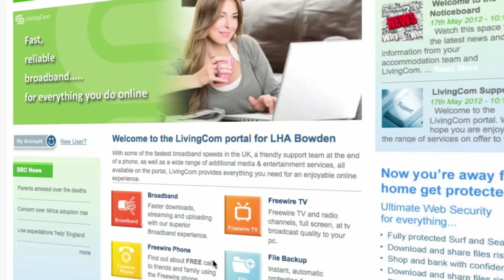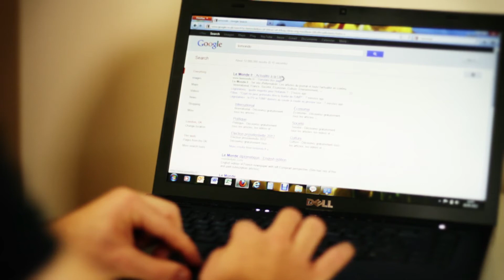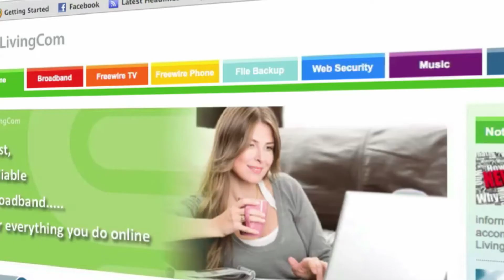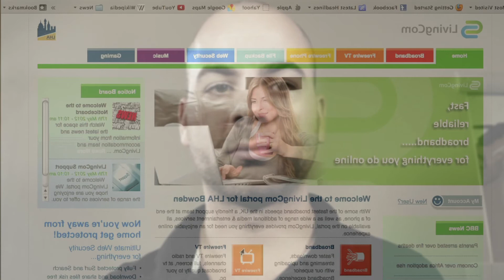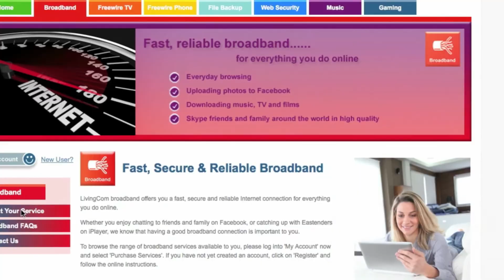LivingCom Managed Internet Services at LHA Bowden Court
With broadband increasingly described as the 4th Utility, LivingCom has found that tenants are increasingly viewing the availability of high-speed Internet access and associated services as a key decision criterion for their choice of accommodation.

Equally landlords are increasingly recognising the need to offer high-speed Internet and associated services to their tenants' rooms as a means of increasing their overall appeal and subsequent uptake.

Building on our extensive experience in the student and key worker markets, LivingCom are experts at delivering an end to end solution for the residential market tailored to deliver a user experience that matches your property portfolio - from social housing and apartments through to retirement villages.

With solutions ranging from the design and installation of intelligent data networks, a wide range of tenant services including broadband, tv, telephony, a branded user portal with integrated landlord features, as well as additional revenue generation opportunities, LivingCom are the very best at delivering bespoke solutions designed to meet your specific and commercial needs.

Provided by CableCom Networking Ltd.
Produced by YourFilm